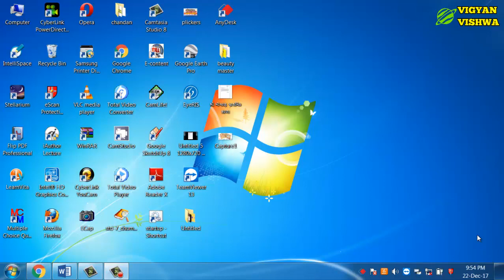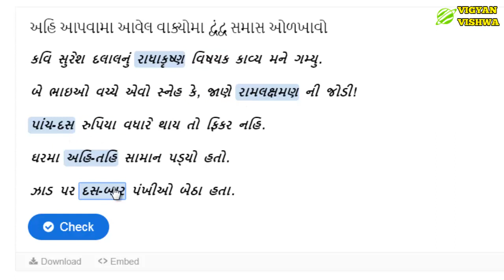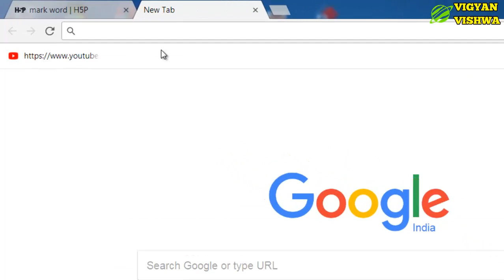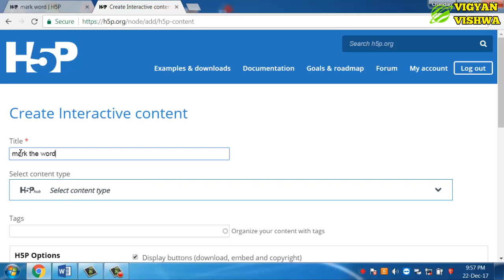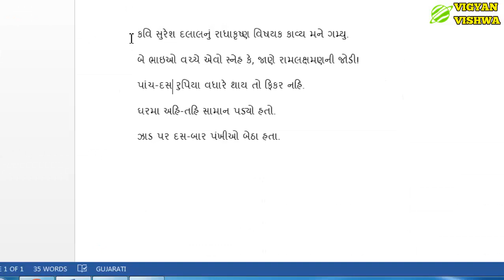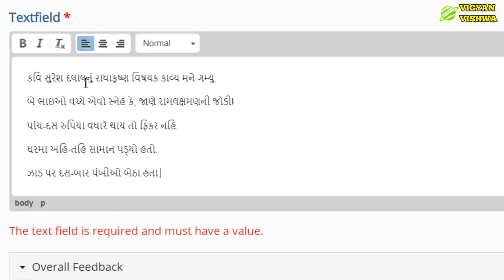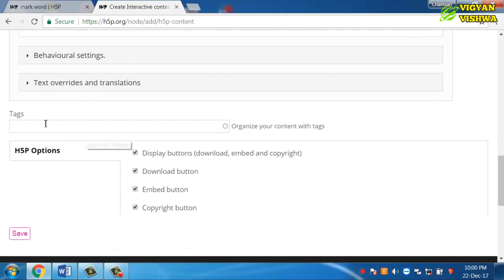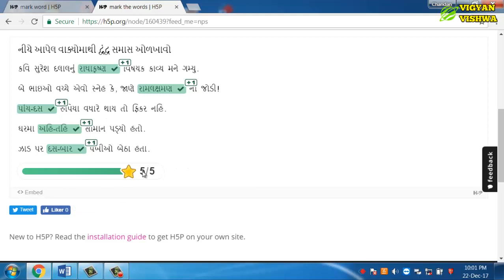MARK THE WORDS-H5P TUTORIALS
નમસ્કાર
મિત્રો મારી આ ચેનલમા આપનુ સ્વાગત છે.મિત્રો આપ આ ચેનલમા વિજ્ઞાન, સામાજિક વિજ્ઞાન અને રોજબરોજની ટેકનોલોજીને લગતી માહિતિના વિડિયો ગુજરાતી ભાષામા મેળવી શકશો.આપ આ તમામ વિષયો પર ખુબ જ સરળ સમજ સાથેના માહિતિ સભર વિડિયો મેળવી શકશો.જેનાથી આપ જરુરથી આપના જ્ઞાનમા વધારો કરી શકશો.
આભાર.
ચંદન રાઠોડ

in this video,you can learn how to mark the words type interactive e-content on h5p.so plz watch this video.